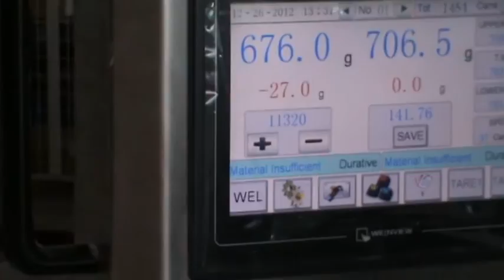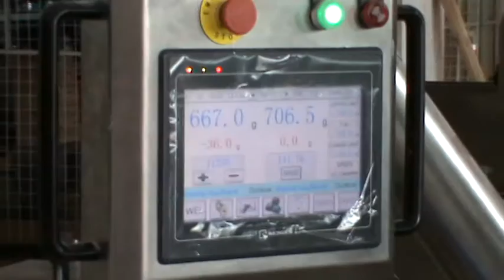IOPAK Auto Twin Auger Powder Filling Line for High Speed and High Accuracy